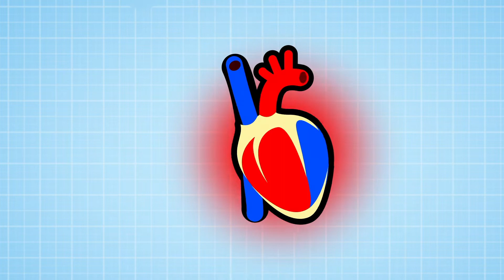Blood Equipment | Clip | TV Show for Kids | Operation Ouch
Dr. Chris and Dr. Xand introduce us to a new device.